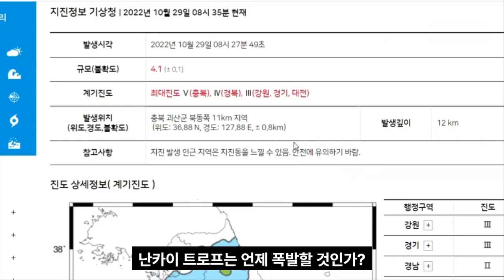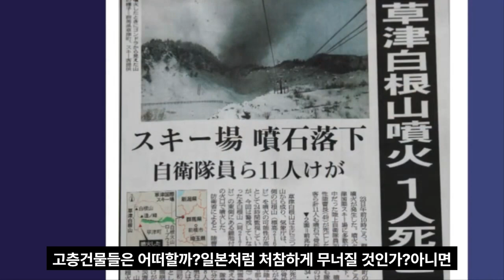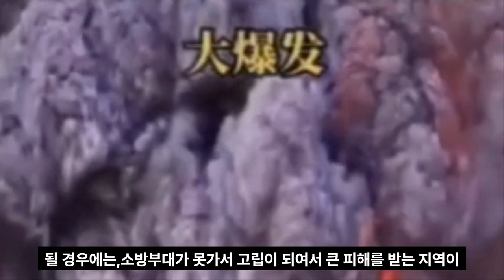속보! 일본 3일동안 수백번 지진발생 일본 오늘 침몰하나? 확실한 것은 최대의 위기상황 후지산대폭발과 난카이대지진 발생하는가?